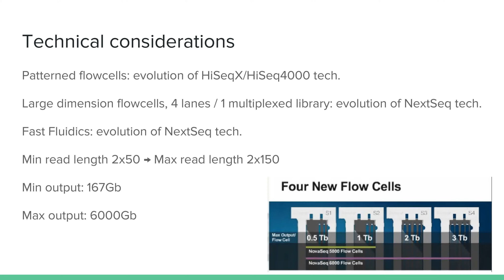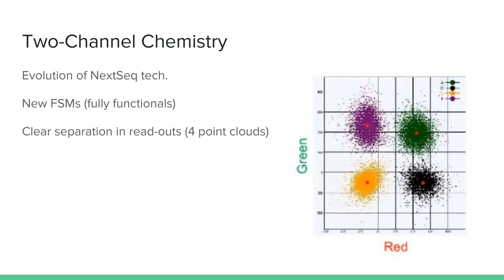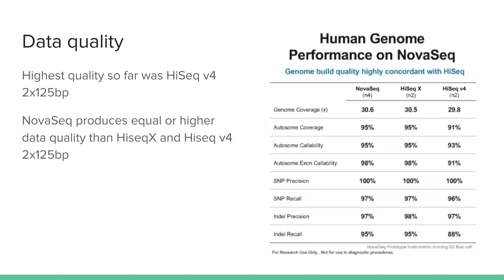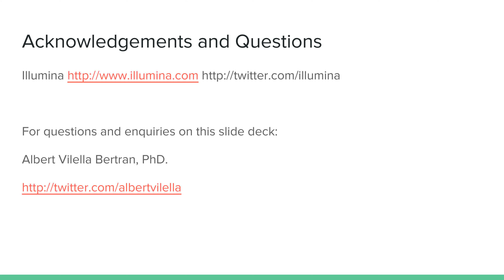Illumina NovaSeq technical details and implications